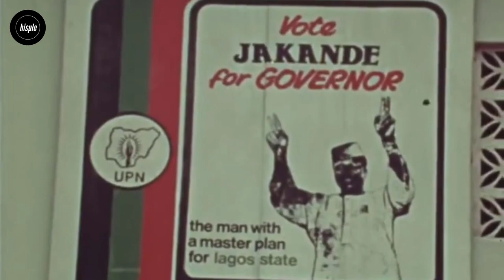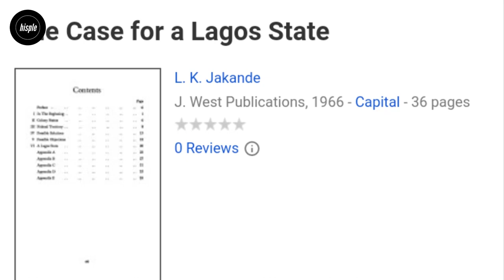The Story of How Lagos Became "A No Man's Land"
During the just concluded general elections in Nigeria, Lagos was the subject of unfortunate ethnic profiling and inter-tribal attacks.
The description of Lagos as a no man’s land has generated resentment from the indigenous Lagosians and other Yorubas.
Is Lagos truly “a no man’s land”?
Does this mean there are no indigenous Lagosians?
Who called Lagos a no man’s land?
In this edition of Hisple Media, we explain how Lagos came to be known as a no man’s land.
We will, however, not go into the full history of Lagos because we have already discussed the history of Lagos in the video displayed here.

TIMESTAMP:
00:00 - Background story (intro)
00:48 - "Lagos is a No Man's Land" -Jaja Anucha Wachuku in 1947
05:29 - How Gov. Lateef Jakande declared Lagos a no man's land in Inaugural speech, 1979
13:42 - Orji Uzor Kalu called Lagos a no man's land in 2013